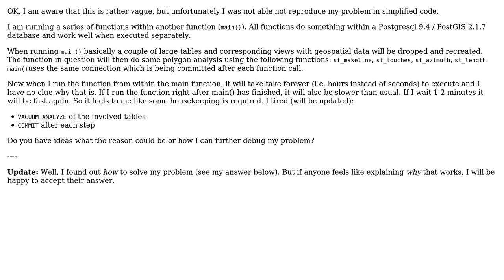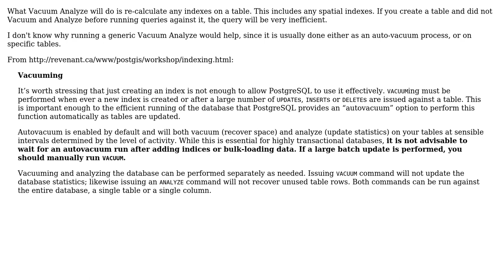GIS: PostGIS operations extremely slow when called in a script (2 Solutions!!)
GIS: PostGIS operations extremely slow when called in a script

With thanks & praise to God, and with thanks to the many people who have made this project possible! You are responsible for your own actions.